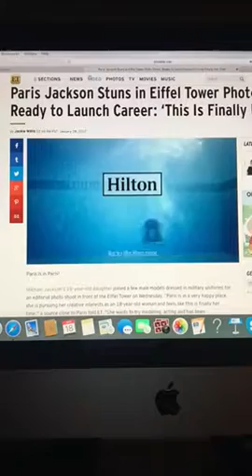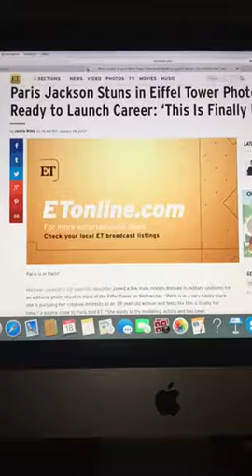Hollywood Dirt Report